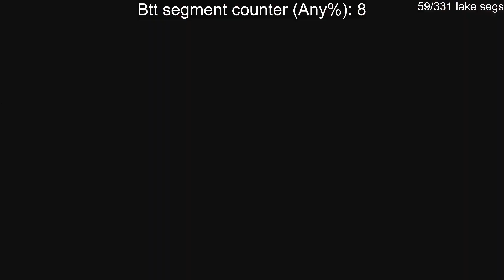enter bowser's painting TO enter bowser's in 5s14f by proprofk — KFRTA